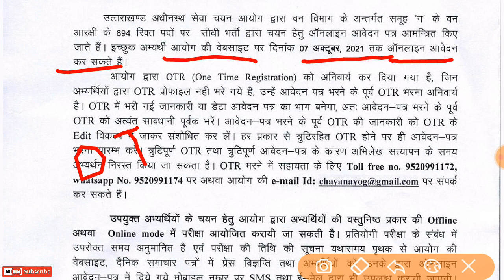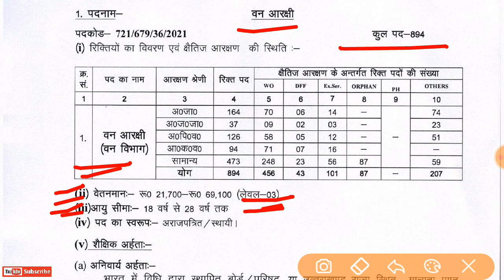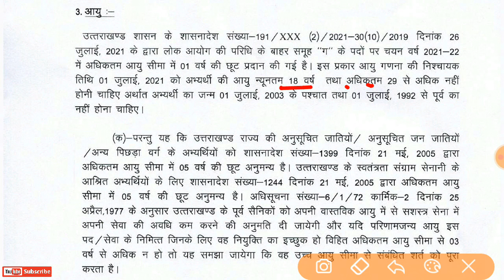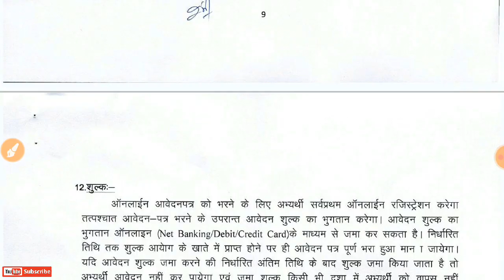Uksssc forest guard notification 2021 # फाॅरेस्टगार्ड | वनआरक्षी | Uksssc Latest Vacancy 2021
.Pdf/E-books.